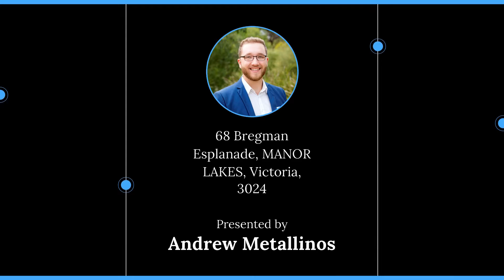68 Bregman Esplanade, MANOR LAKES, Victoria, 3024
🔔 For Sale - Sold by Mahesh Krishna!!

For all enquiries contact Andrew Metallinos